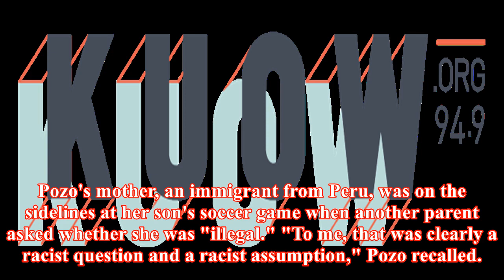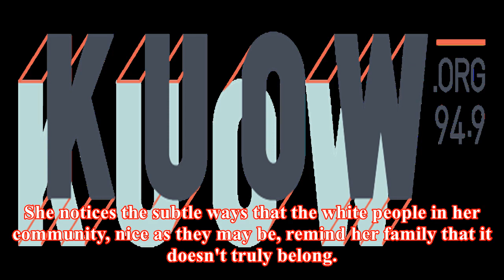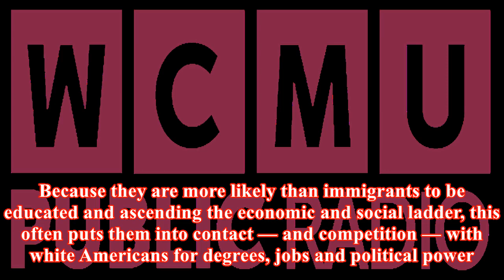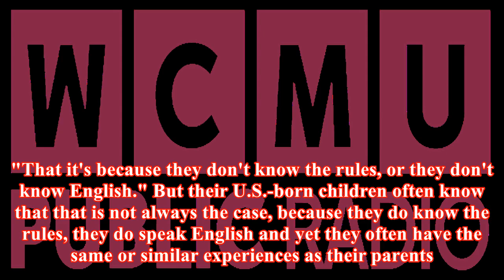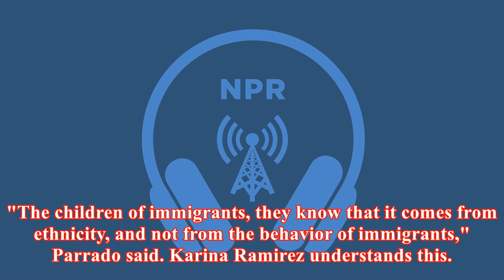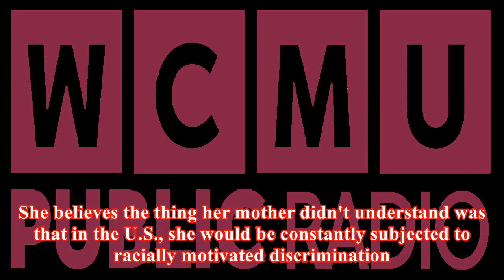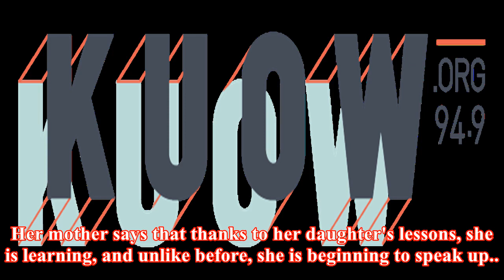There's an immigration gap in how latinos perceive discrimination